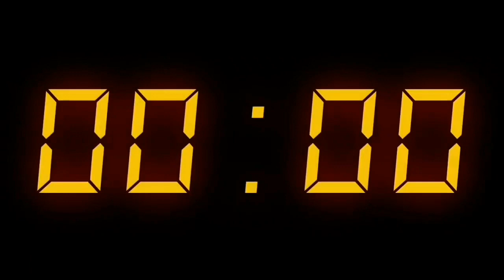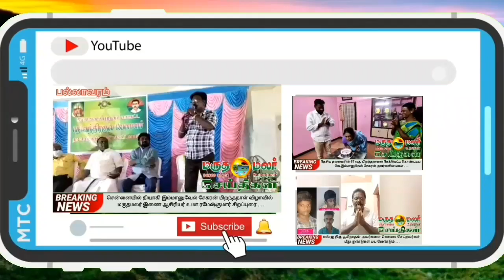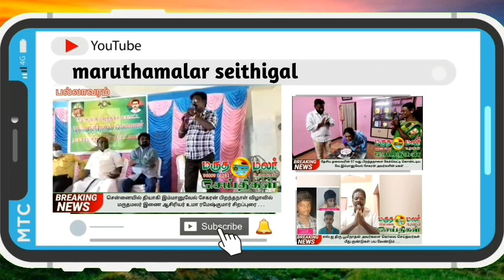10:01:2022 இன்றைய 2:45 pm மருதமலர் உறவுகள் செய்திகள்